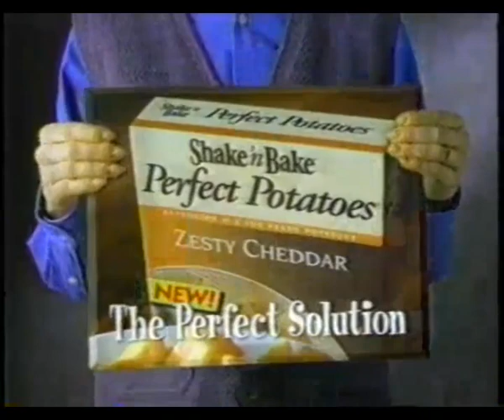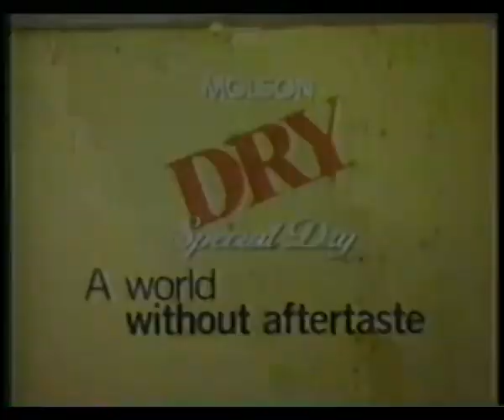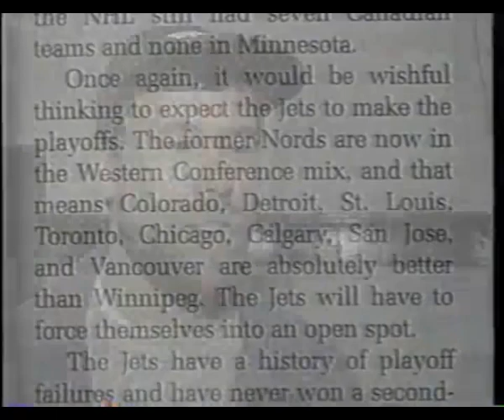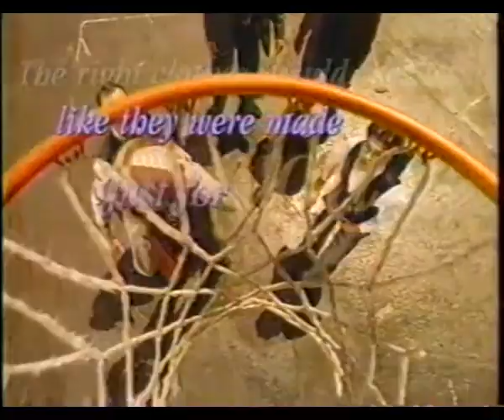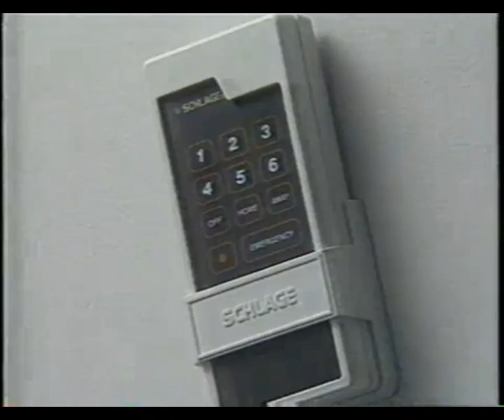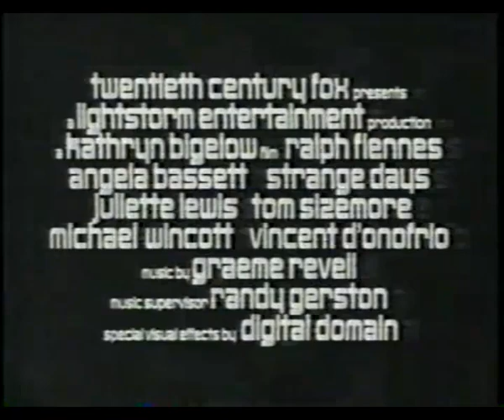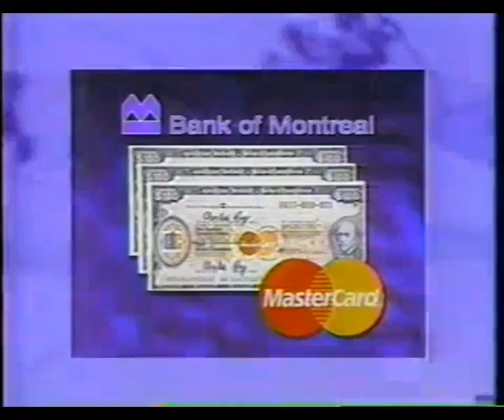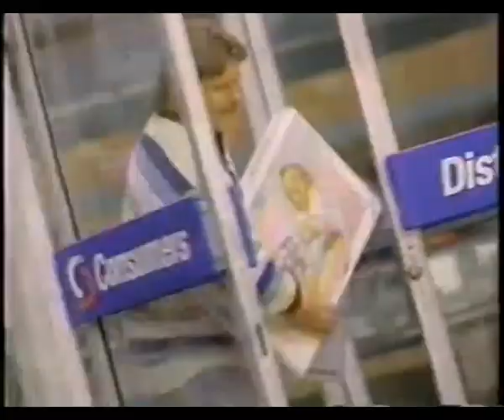New York Rangers VS Winnipeg Jets 10/11/1995